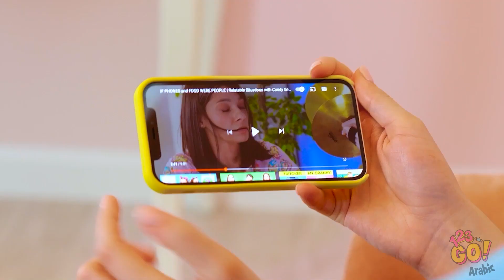حرف يدوية وأغراض مفيدة من الليغو! || مواقف طريفة وحيل عملية!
هل تحب الليغو مثلنا؟ سيزيد حبك وتقديرك لهذه الألعاب المتعددة الاستخدامات بعد رؤية هذه الحيل الرائعة! لا تنسَ مشاركة هذا الفيديو مع أصدقائك، والاشتراك في قناتنا!